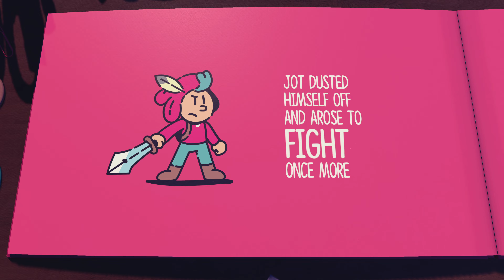The Plucky Squire PS5 - Part 7